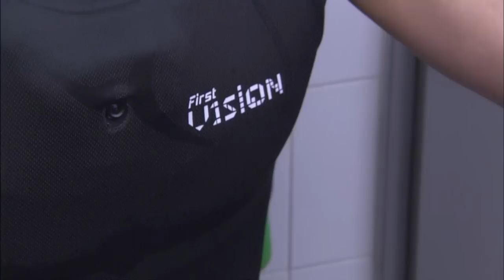Ever dreamt of stepping on the court? First V1sion’s Jersey Cam in action in the Euroleague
The Turkish Airlines Euroleague became, on Friday, the first major professional sports competition in the world with two players wearing jearsey cams during an official game and broadcasting live.
Robertas Javtokas and Edgaras Ulanovas from Zalgiris Kaunas made history in sports broadcasting!